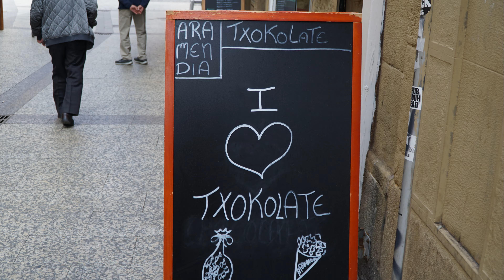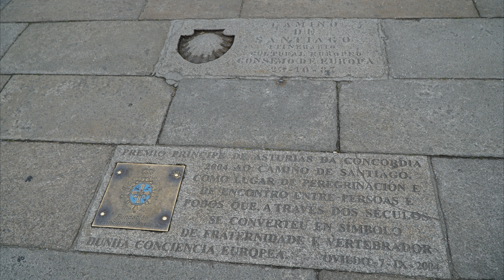Northern Spain 2018 (4K-UHD)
Travel Slideshow